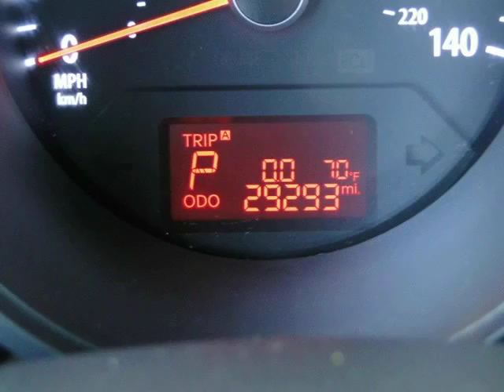2013 Kia Soul 5dr Wgn Auto (Arlington, Texas)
DFW Car Mart
2020 East Division St.